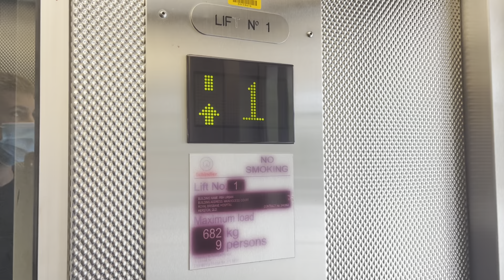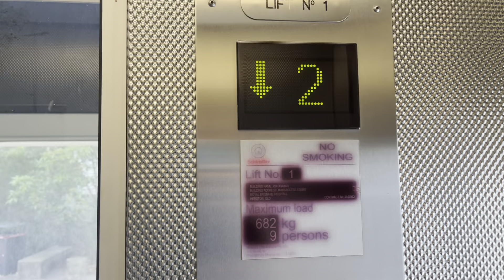Schindler 300H Hydraulic lift at Main Access Court, RBWH, Bowen Hills, QLD